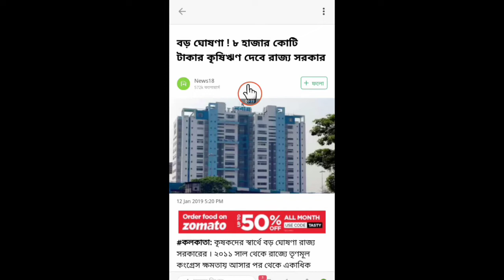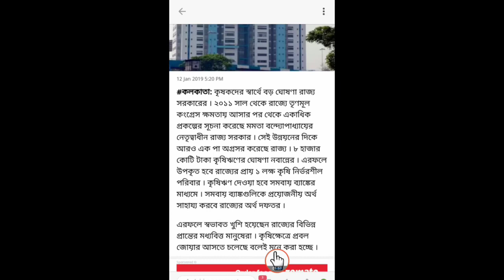কৃষকদের জন্য কৃষি ঋণ দেবে রাজ্য সরকার।